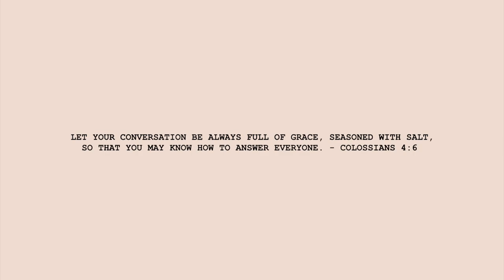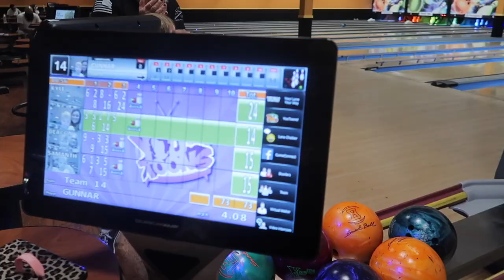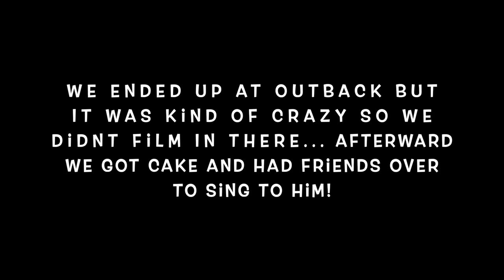RYANS WORLD BIRTHDAY I GUNNAR TURNS 4 VLOG I Samantha Greenwalt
amazon links-
ryans world plates and napkins
ryans world table cover
ryans vault
engine toy
ryans world pillow
balloon garland
balloon pump

faith stickers
meat masher